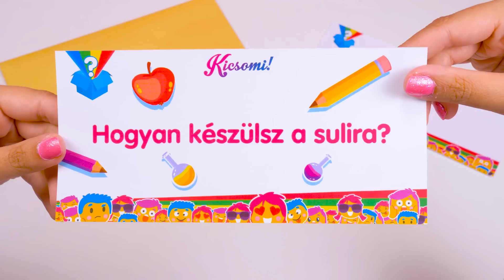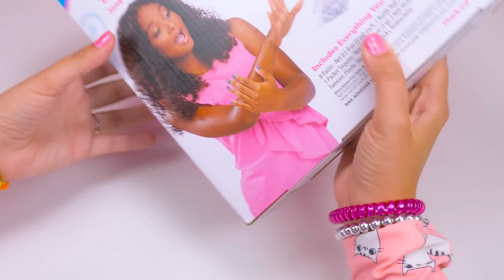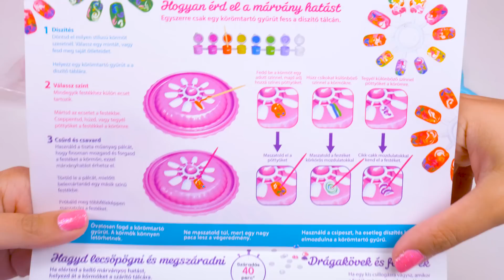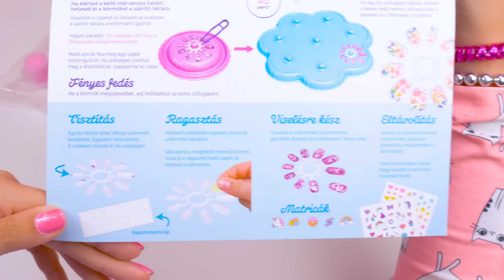Kicsomi - 🦄 Kiki 🦄: 🎁 Shimmer and Sparkle Márványos körmök ✨🤩🎁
A játékot a Modell & Hobby-tól kaptuk, köszönjük!

A Shimmer and Sparkle: Márványos körmök manikűr szettel bármelyik kislánynak meseszép, színpompás körmei lehetnek! Stílusos márványos körmök szivárvány színekben, feldobva ékkövekkel és flitterekkel! A pálcika segítségével könnyedén elkészíthető a minta a körmökön, a könnyebb használatért a lakkok tégelyekben kaptak helyet.

A Kicsomi csapata:
🦄 Kiki 🦄
⚽ Csocsó ⚽
⭐ Mimi ⭐

Termékinformáció:
Anyaga: műanyag